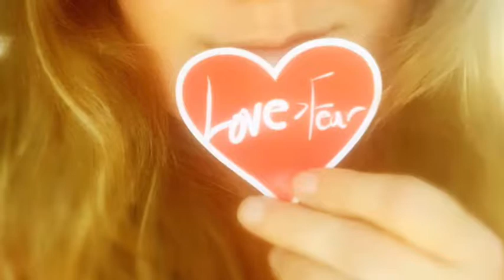recycle your love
kid wisdom, Zoey knows all about love